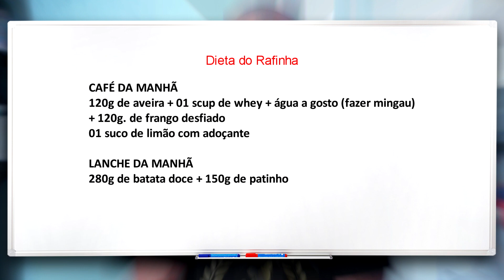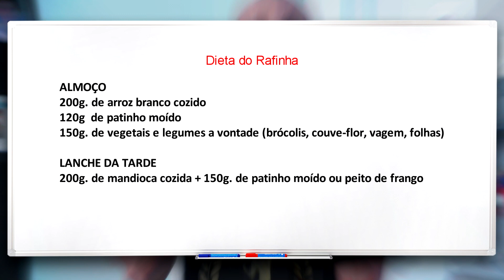DIETA DO RAFA | PROJETO RELÂMPAGO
Canal oficial do Renato Cariani.
Graduado em Química, Administração de Empresas, Especializado em Farmacologia, Empresário, Fisiculturista, Campeão Paulista e Brasileiro.
Hoje dedica boa parte de seu tempo para reunir os melhores profissionais da área ligados ao fisiculturismo, com o objetivo de desvendar e desmistificar frequentes dúvidas sobre o esporte, evolução e alta performance.

Assuntos Relacionados:

PROJETO 120 DIAS
DIETA PARA INICIANTES
TREINO PARA INICIANTES
COMEÇANDO NA MUSCULAÇÃO
DIETA ZERO CARBO